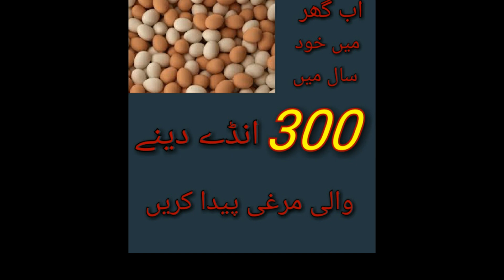Producing The Best 300+ Eggs Laying Hybrid Chicken at Home || 300+ Eggs Every Year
Its all about pets and pet breeders

Buff Orpingtons are a great chicken breed. There is nothing like a big poofy gold hen. Buff Orpington hens tend to be broody, so if your looking to raise some chicks the natural way, get a couple Buff Orpingtons.

Barred Plymouth Rock
They are a Cold tolerant and dual purpose breed which is nice for some homesteads. A lot of people like to raise chickens for meat and eggs. The Barred Plymouth Rock can be used for both. They lay brown eggs

The Black Australorp
I love these hens. They are so sweat. I have a soft spot for this breed because they are so gentle and nice. If your thinking of starting your first back yard coop and can't decide which hens to start with. Get Black Australorps. You will not be disappointed. They lay brown eggs.

Heritage chickens are an old fashion chicken. A non hybrid chicken. Another way of describing Heritage chickens is, they are a pure breed that has been around for a long time. Heirloom seeds, and Heritage chickens are the same thing in the sense that when you grow an heirloom seed you get the exact same thing as the mother plant that you got the seed from. When you breed two Heritage Buff Orpingtons, you will always get a Buff Orpington.

1. Golden Laced Wya​ndotte
Egg production (Annual): 200
Start laying at (Weeks): 18-20
Weight (Female)​: 6 lbs​​​​
2.Isa Brown
Egg production (Annual): 300
Start laying at (Weeks): 16-22
Weight (Female)​: 4.40 lbs

3.Rhodes Island Red
Egg production (Annual): 150-200
Weight (Female)​: 6.5 lbs

4. New Hampshire Red

5. Red Stars
Start laying at (Weeks): 10-16

6. Marans

Start laying at (Weeks): 17-22
Weight (Female)​: 5.5-6.5 lbs

7. Ancona
Egg production (Annual): 180-200
Start laying at (Weeks): 20
Weight (Female)​: 4-4.6​ lbs

8. White Leghorns

Egg production (Annual): 280-320
Start laying at (Weeks): 16-17
Weight (Female)​: 4 - 5 lbs

9. Golden Comet

Egg production (Annual): 250-300
Start laying at (Weeks): 16
Weight (Female)​: 4 lbs

10. Barnevelder

Start laying at (Weeks): 22-27
Weight (Female)​: 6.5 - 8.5​ lbs

11. Ameraucana

Egg production (Annual): 250-260
Start laying at (Weeks): 20-30
Weight (Female)​: 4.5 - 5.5 lbs

12. Buff Orpington

Start laying at (Weeks): 19-24
Weight (Female)​: 6 - 8 lbs

13. Australorp

Egg production (Annual): 250-364
Start laying at (Weeks): 22-24
Weight (Female)​: 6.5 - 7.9 lbs

14. Speckled Sussex

Egg production (Annual): 200-300
Start laying at (Weeks): 16-20

15. Hamburg

Egg production (Annual): 208
Start laying at (Weeks): 16-28
Weight (Female)​: 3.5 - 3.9 lbs

16. Barred Plymouth Rock

Egg production (Annual): 200-280
Start laying at (Weeks): 18-22
Weight (Female)​: 7.5​ lbs

17. Welsummer

Egg production (Annual): 150-160
Weight (Female)​: 6 - 7.16 lbs

18. Black Star

Egg production (Annual): 250
Start laying at (Weeks): 18-24
Weight (Female)​: 5 - 6.5 lbs

19. Dominique

Egg production (Annual): 230-275
Start laying at (Weeks): 20-24
Weight (Female)​: 5 lbs

20. Brahma

Egg production (Annual): 120
Start laying at (Weeks): 24-32
Weight (Female)​: 9.9lbs

if any body wants to start Poultry business in Pakistan they should to select best breed for farming
In this video name of 10 breeds is insert and all details about breeds

In my big special-video about the best egg-layers in the chicken world, I will show you ten beautiful breeds, which I have filmed in the past four years. There are no hybrid strains in this video, like "Lohmann Brown" or "Blackrocks", because I think its important to keep the true original breeds of livestock. (I totally do know that this industry chickens will allways be the best egg-layers) Some of the breeds I have chosen, are absolutely rare in our days and thats sad! They video also includes breeds which are famous for being good winter-layers, or for unusual colouring of their eggs ( so this ones are not all only a good choice because of their total number of eggs).
You will see in this video:
Cream Legbar chickens,
Orloff chickens,
Brown Leghorns
Autosexing Bielefelder chickens (Kennhuhn)
Araucana (South American Rumpless chickens),
Sulmtaler chickens,
Marans,
Bantam Welsummer chickens,
New Hampshire chickens
Exchequer Leghorn chickens
and at the beginning on my lap: "Traudi" my young Swedish Flower hen.